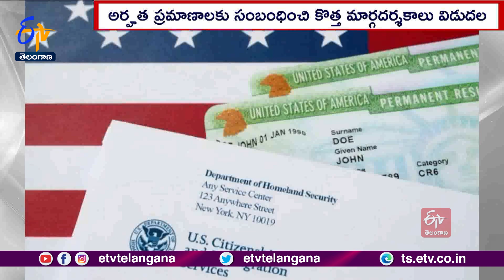Good News To Indians | US Govt.Issued New Guidelines | Over Green Card Authorization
ప్రధాని నరేంద్రమోదీ అమెరికా పర్యటనకు ముందు. బైడెన్ సర్కార్ శుభవార్త అందించింది. విదేశీయులకు శాశ్వత నివాసం కోసం జారీ చేసే గ్రీన్ కార్డు అర్హత నిబంధనలను సరళతరం చేసింది. ఎంప్లాయ్ మెంట్ ఆథరైజేషన్ డాక్యుమెంట్ కోసం అర్హత ప్రమాణాలకు సంబంధించి. కొత్త మార్గదర్శకాలను విడుదల చేసింది. ప్రస్తుతం EAD అర్హతలు ఉన్నవారికి మాత్రమే గ్రీన్ కార్డు జారీ చేస్తున్నారు. తాజాగా EAD నిబంధనలను సడలించిన నేపథ్యంలో. అమెరికాలో సవాళ్లతో కూడిన పరిస్థితులు ఎదుర్కొంటున్న వారికి ఉపశమనం కలగనుంది. దీంతో అమెరికాలో స్థిరపడాలని ఆశిస్తున్న వేలాది మంది భారతీయులకు లబ్ధి చేకూరనుంది. గ్రీన్ కార్డు కోసం కొత్తగా దరఖాస్తు చేసుకున్నవారికి మాత్రమే కాకుండా రెన్యువల్ చేసుకునేవారికి కూడా నూతన మార్గదర్శకాలు వర్తింపచేయనున్నట్లు అమెరికా వెల్లడించింది. అమెరికాలో చట్టబద్ధంగా పనిచేసే వారి సంఖ్యను పెంచేందుకు ఈ నిర్ణయం దోహదం చేస్తుందన్నారు. అమెరికా అధ్యక్షుడు బైడెన్ ఆహ్వానం మేరకు ఈ నెల 21 నుంచి 24 మధ్య ప్రధాని మోదీ అమెరికాలో పర్యటించనున్నారు. అమెరికా కాంగ్రెస్ సంయుక్త సమావేశంలోనూ ప్రసంగించనున్నారు. ప్రధాని మోదీ గౌరవార్థం వైట్ హౌస్ లో బైడెన్ దంపతులు స్టేట్ డిన్నర్ కూడా ఏర్పాటు చేయనున్నారు.